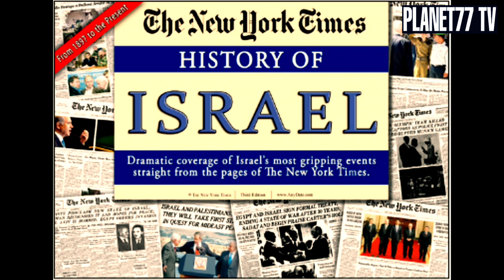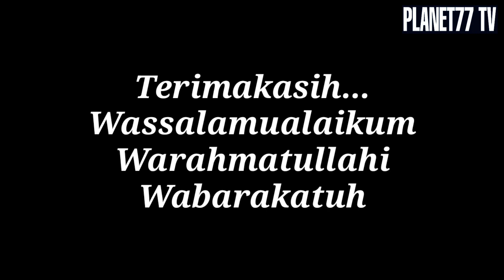KONFLIK TIMUR TENGAH & ASIA SELATAN